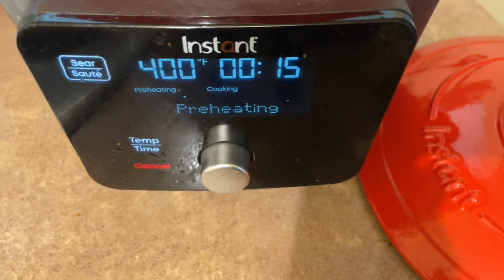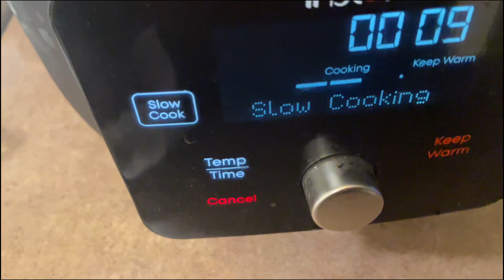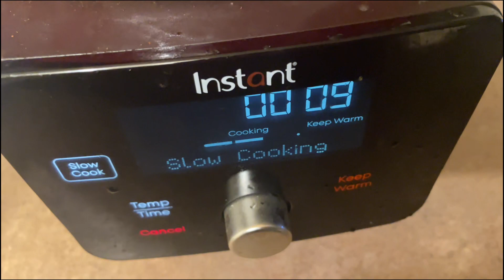come make oxtails with me !!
Hey Yeezy gang Come cook with me !. Thank you for tuning in i appreciate you guys ! Comment & Let me know what type of content you guys wanna see from me ! 🫶🏾